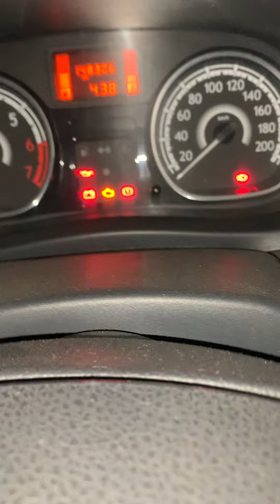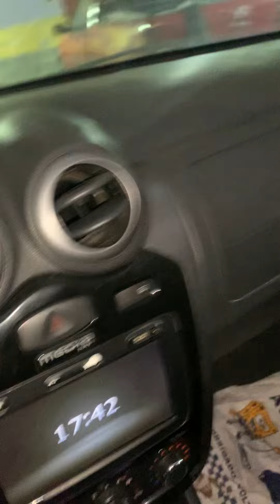Posição da tomada diagnóstico Renot Sandero